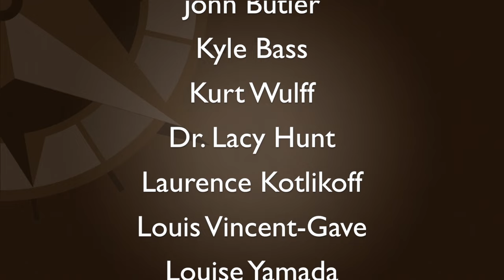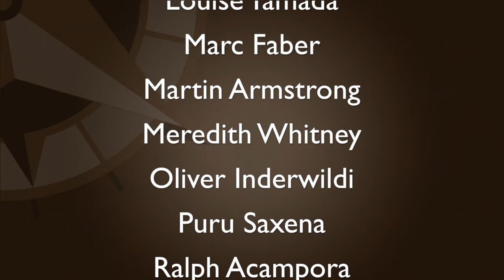Art Berman on Peak Oil, Price Spikes, and Presidential Election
Aug 19 – Well-known geological consultant Art Berman offers a wide-sweeping view of the energy landscape, how it’s changed over the past two decades, and where he thinks things are headed. He discusses the topic of...